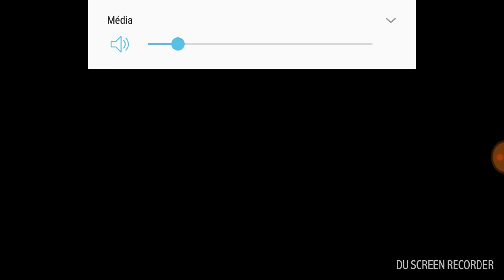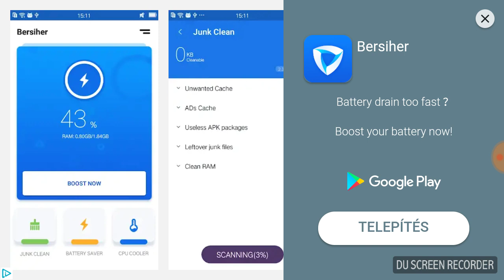GRANNY: A RONDA NAGYI😣 . Horror Gameplay